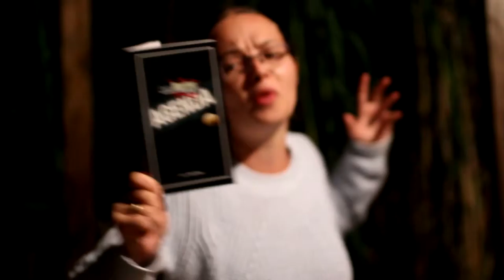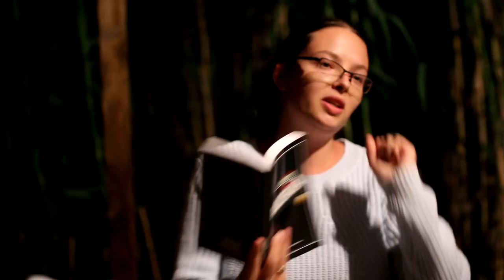Petits meurtres 2